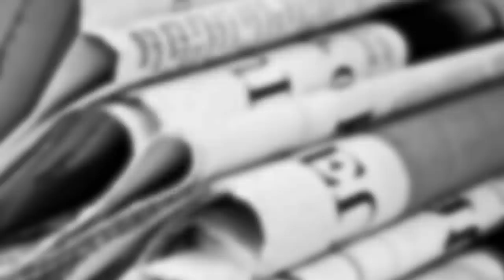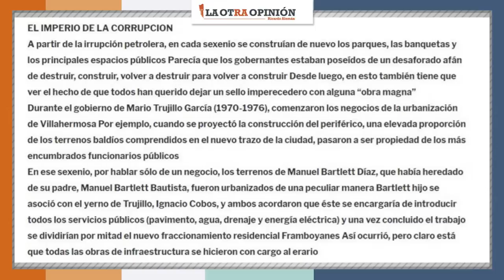¿Cuáles son las transas de Bartlett que denunciaba AMLO? | La Otra Opinión